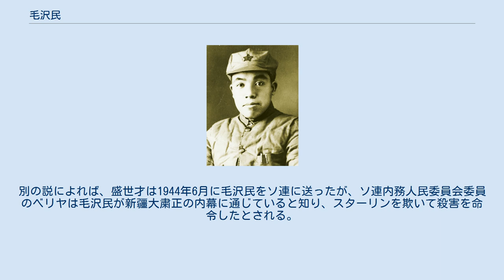毛沢民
毛沢民 毛 沢民（もう たくみん、Mao Zemin、1896年4月3日 - 1943年9月27日）は、清国（中国）湖南省湘潭県韶山沖出身の政治活動家。
字は詠蓮、のちに潤蓮。
毛沢東の弟である。
 1922年10月に中国共産党に加入する。
そのまえは安源煤鉱（石炭鉱山）で労働運動に従事していた。
1925年に中共中央出版発行部経理に就任する。
 1930年に毛沢東の妻の楊開慧が湖南軍閥の何鍵に銃殺された後、毛沢民は楊開慧の3人の子どもを連れて上海に行った。
1931年に閩粤贛軍区経済部長に就任し、10月に中華ソビエト共和国臨時中央政府銀行行長に就任する。
1932年11月に中華鎢鉱公司総経理。
1933年5月に閩贛省ソビエト政府財政部部長を兼任し、1934年10月に長征に参加し、1936年2月に中華ソビエト工農民主政府国民経済部部長に就任した。
 1938年2月、毛沢民は「周彬」という偽名を使い新疆で働く。
前後して新疆省財政庁、民政庁庁長などの職に就く。
1939年6月、“病気療養”の名義でソ連に赴いたが、1940年1月22日にソ連を離れる。
1939年、銭希均と離婚し、zh:朱旦華と結婚する。
1941年に毛遠新が出生する。
 1942年9月17日、毛沢民や陳潭秋ら140余名の中共党員と家族は、盛世才に“督辦請談話”の名義で逮捕され、満城の邱公館に軟禁される。
モスクワは、中共駐重慶代表の周恩来に対し、蔣介石と交渉して拘束された党員らの釈放を求める交渉をするように促したが、周恩来は新疆で拘束されている人員の釈放要求をまったく口に出さなかったとされる。
 1943年9月27日、毛沢民と陳潭秋と林基路は迪化（現在のウルムチ）で盛世才に殺された。
一説には毛沢民の死は毛沢東が意図的に仕向けたものともいう。
別の説によれば、盛世才は1944年6月に毛沢民をソ連に送ったが、ソ連内務人民委員会委員のベリヤは毛沢民が新疆大粛正の内幕に通じていると知り、スターリンを欺いて殺害を命令したとされる。